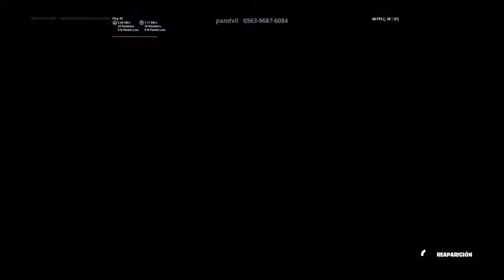CHABELO JUEGA FORNITE! !!!!!!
OJOOOOOOOOOOO se que no es mi miniatura pero gracias n3g4s :}